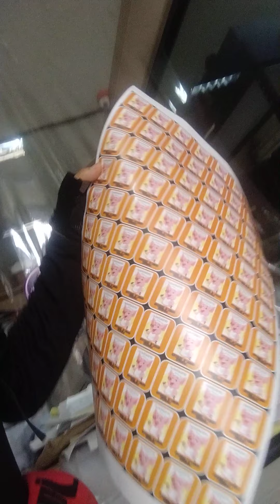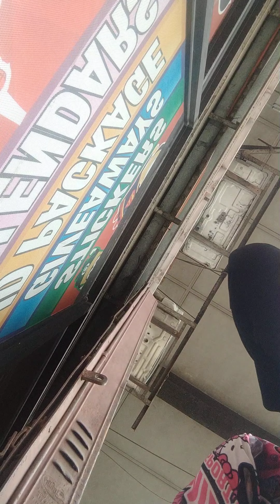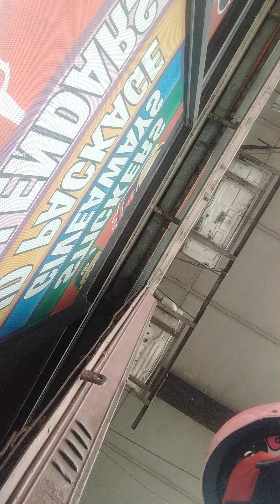pagawa tayo ng logo ng GAGAs letchon ..